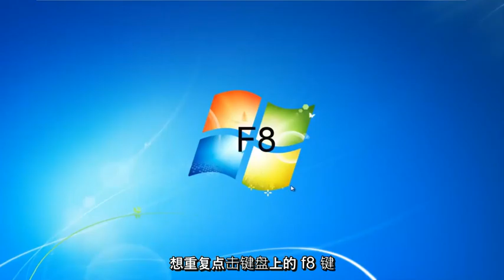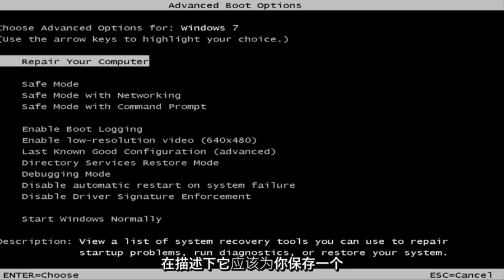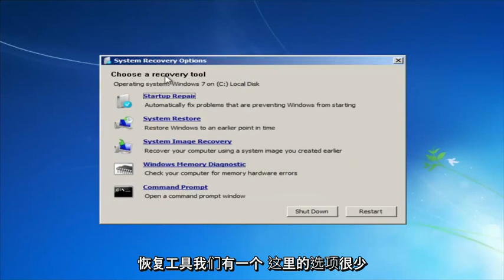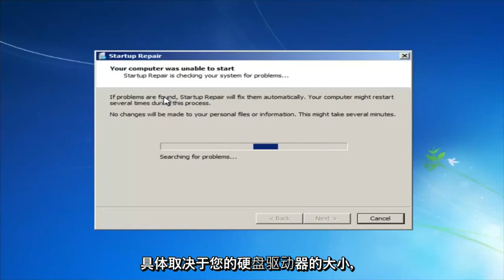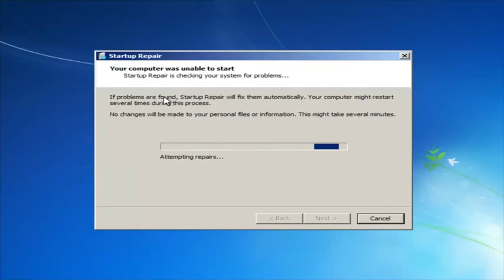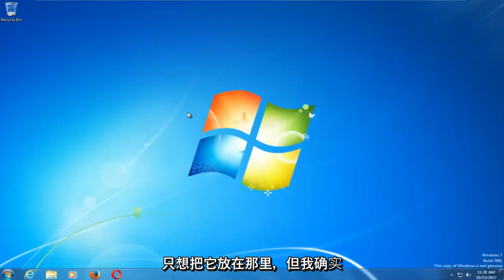如何在Windows 7中修复损坏的系统文件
如何在 Windows 7 中修复损坏的文件。

如果 Windows 无法正常启动，您通常可以使用集成的“启动修复”工具进行修复。此恢复工具将扫描您的 PC 是否存在系统文件丢失或损坏等问题。它无法解决硬件问题或 Windows 安装问题，但如果您在启动 Windows 时遇到问题，它是一个很好的起点。

此工具在 Windows 7、8 和 10 上可用。您可以从内置的 Windows 恢复工具（如果构建正确）、恢复媒体或 Windows 安装光盘访问它。

在 Windows 7 上，如果 Windows 无法正常启动，您经常会看到 Windows 错误恢复屏幕。在此屏幕上选择“启动启动修复（推荐）”以运行启动修复。

Windows 将提示您输入键盘布局以及 PC 的用户名和密码。完成后，选择“启动启动修复（推荐）”选项。 Windows 将尝试查找并修复可能阻止您的 PC 启动的问题。

在某些情况下，Windows 7 中的启动修复选项可能不可用。您可能会被告知需要使用 Windows 安装光盘来修复您的计算机。

从系统修复光盘或恢复驱动器启动启动修复

如果 Windows 无法正常启动，甚至不允许您在启动时使用启动修复选项，您可以从系统修复光盘或恢复驱动器运行启动修复。

如果您尚未创建系统修复光盘或恢复驱动器，则可以从另一台运行相同版本但无法正常启动的 Windows 计算机上进行创建。例如，如果您的 Windows 7 PC 无法正常启动，您可以在另一台运行 Windows 7 的 PC 上创建恢复光盘并使用它来解决问题。

Windows 7 只允许您通过刻录 CD 或 DVD 来创建恢复光盘。 Windows 8 和 10 允许您创建 USB 恢复驱动器或刻录恢复光盘，无论您喜欢哪种方式。

创建系统修复光盘或恢复驱动器后，将其插入无法正常启动的 PC 并从光盘或 USB 驱动器启动。系统会提示您选择已安装的 Windows 版本，并且您会看到通常可以从启动菜单访问的相同工具。选择“启动修复”以运行启动修复操作。

此恢复媒体还允许您使用系统还原，使用您之前创建的系统映像备份恢复您的计算机，并运行 Windows 内存诊断来检查您的计算机的 RAM 是否存在问题。

您也可以直接从 Windows 安装光盘或 USB 驱动器执行此操作。

如果您没有 Windows 安装介质，您可以从 Microsoft 下载 Windows 7、8 或 10 ISO，然后将其刻录到光盘或复制到 USB 驱动器。这是完全合法的。

请务必使用与您尝试恢复的 Windows 版本匹配的媒体，例如，Windows 10 电脑的 Windows 10 安装媒体或 Windows 7 电脑的 Windows 7 安装媒体。

将光盘或 USB 驱动器插入无法正常启动的计算机并从设备启动。

在 Windows 7 上，您会在同一位置看到“修复您的计算机”链接。单击此按钮，Windows 将运行启动修复工具。

这个工具不会解决所有问题。在某些情况下，您的 Windows 安装可能已损坏，重新安装 Windows 是唯一的选择。在其他情况下，即使重新安装 Windows 也可能无法解决您的问题，因为这可能是您 PC 硬件的物理问题。

本教程适用于所有支持的硬件制造商（如戴尔、惠普、宏碁、华硕、东芝、联想和三星）的运行 Windows 7 操作系统（家庭、专业、企业）的计算机、笔记本电脑、台式机和平板电脑。